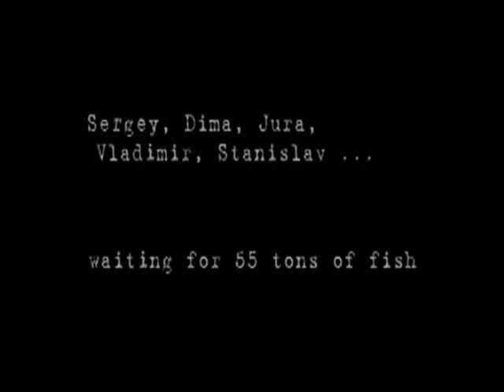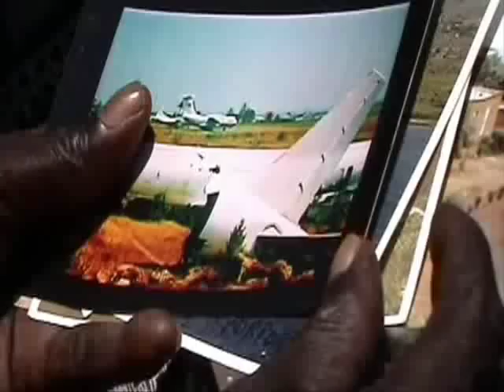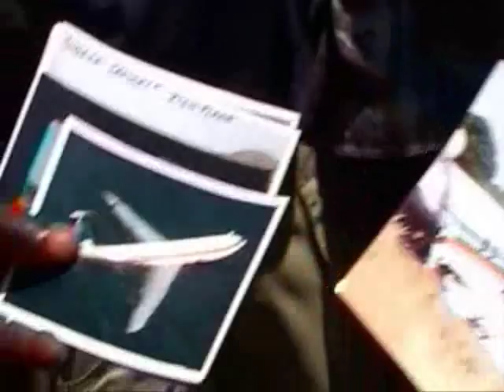Mwanza airport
mwanza airp, scenes from the film 'Darwin's nightmare'